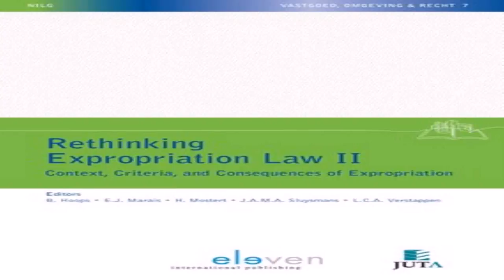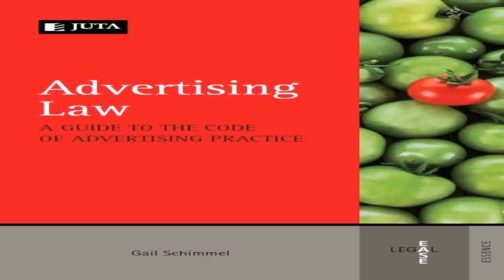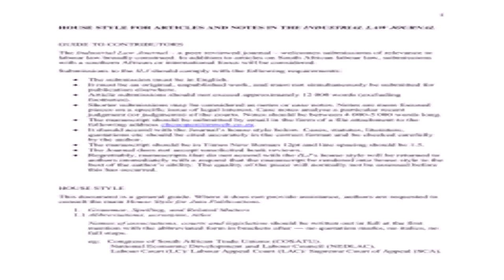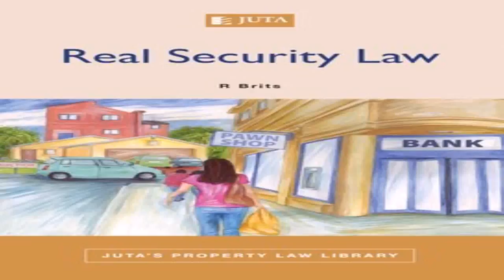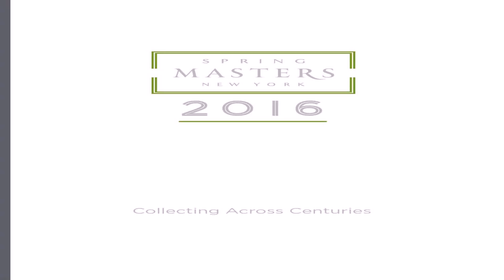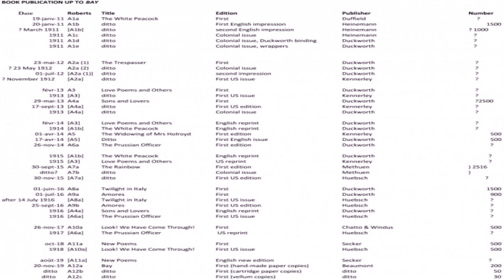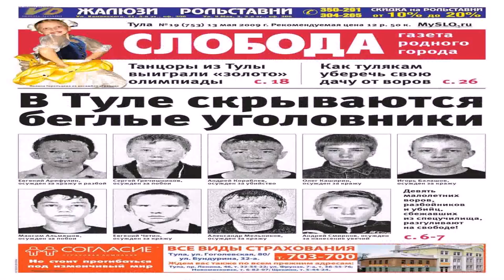House Style For Juta Publications (see description) (see description)